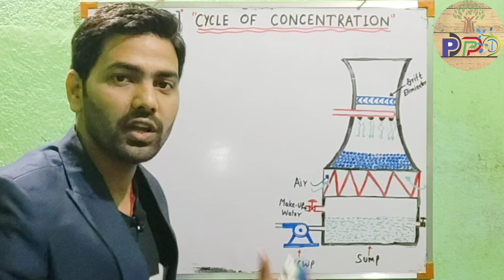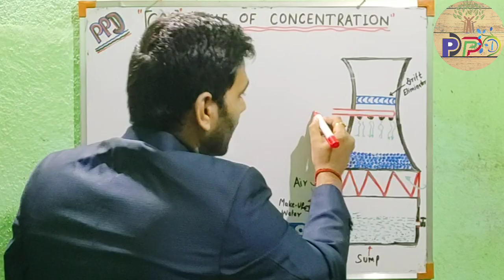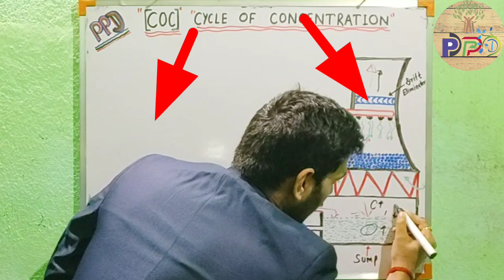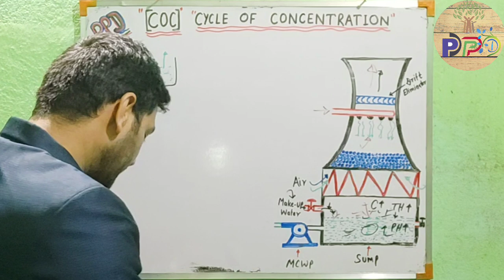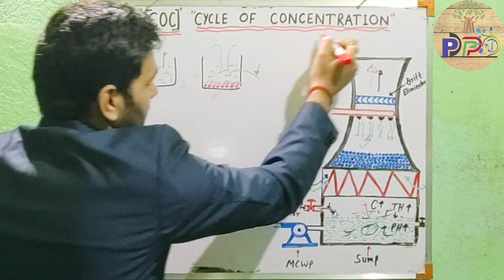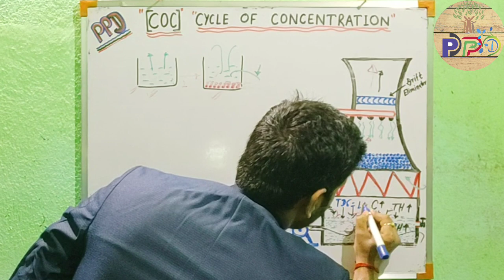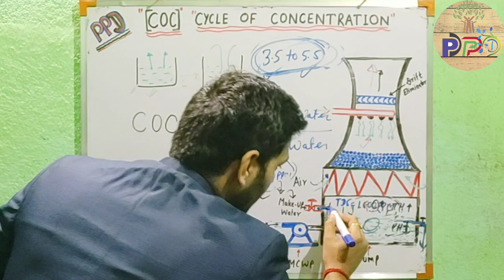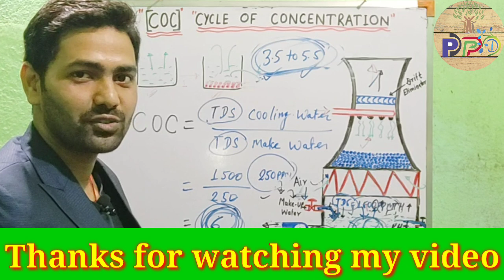COC | Cycle of Concentration | Why we maintain COC of Cooling Tower?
Hello friends,